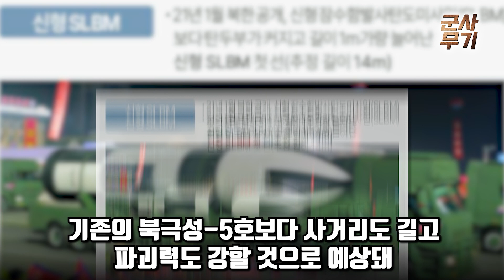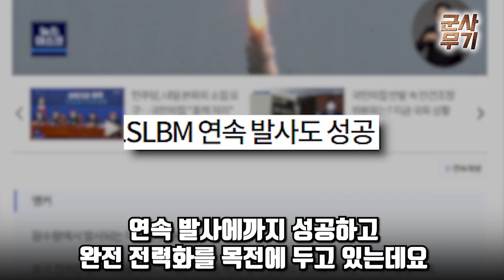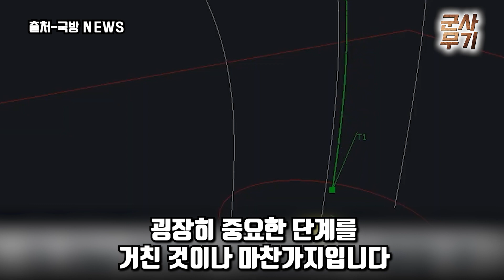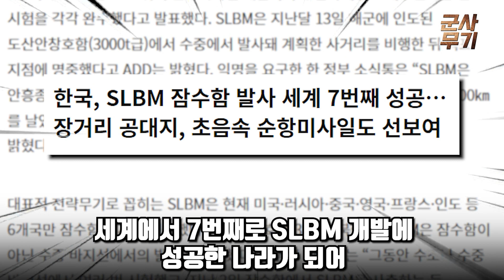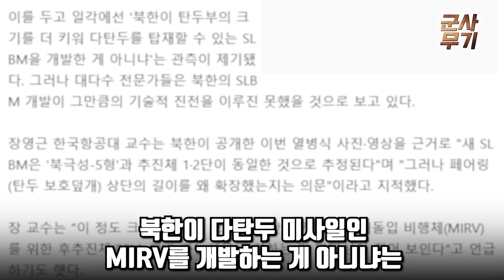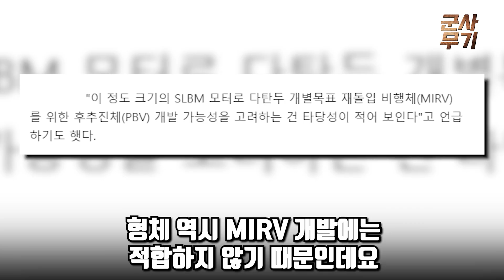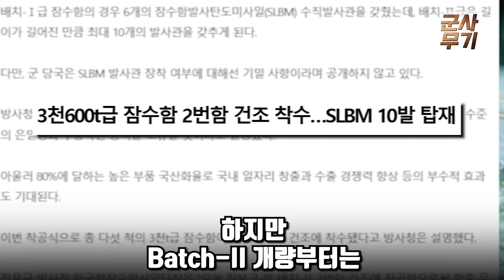[반중전선 확대] "도산 안창호급 9척이면 베이징도 끝장!" 한국, '78개 전략목표'동시타격하는 국산 잠수함 전용 '초격차 SLBM' 대중에 공개